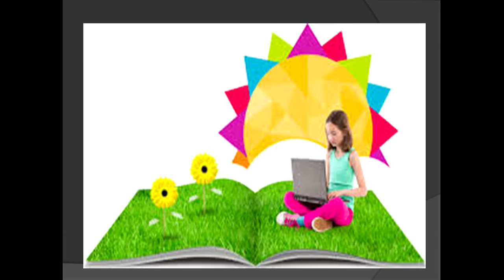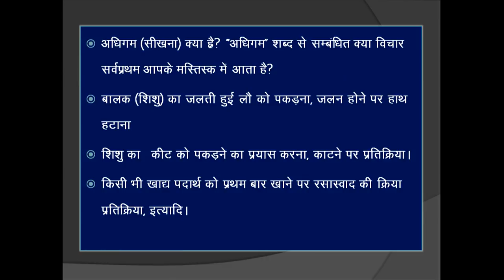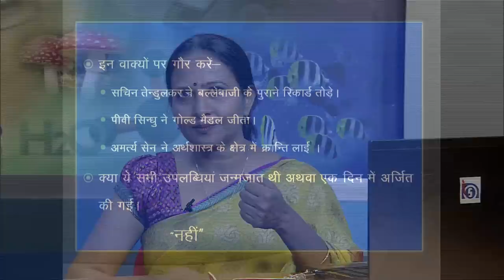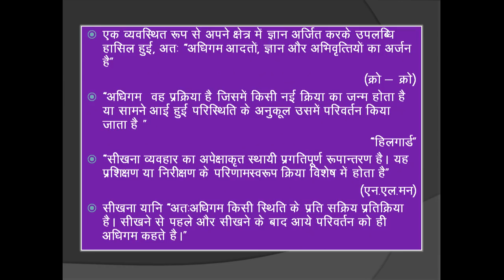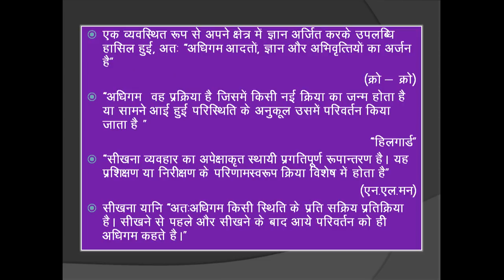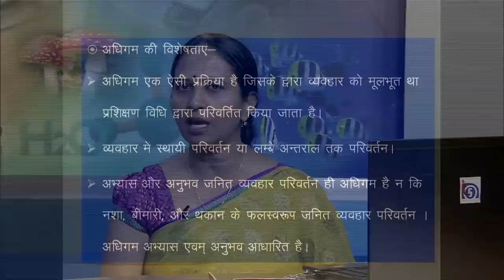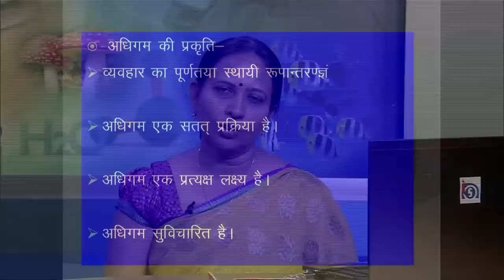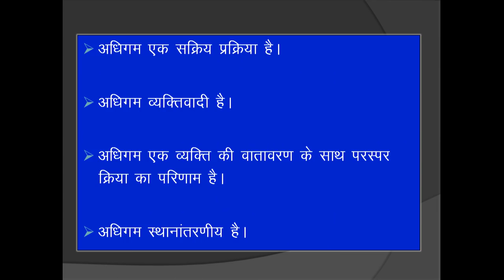Adhigam ka Sampratyya evam Prakriti